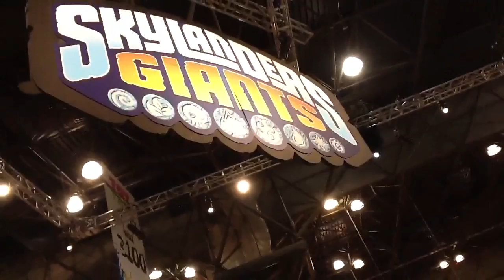Toy Fair 2012 - Skylanders Giants Booth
Epic setup